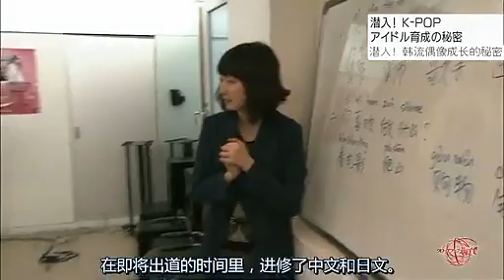SME練習生訓練(LAY/Sehun/Chanyeol/Kris/Xiumin)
Cr: XINGPARK